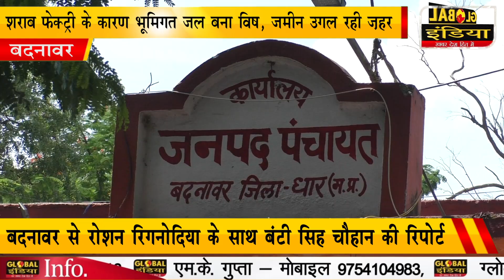बदनावर शराब फेक्ट्री के कारण भूमिगत जल बना विष, जमीन उगल रही ज़हर